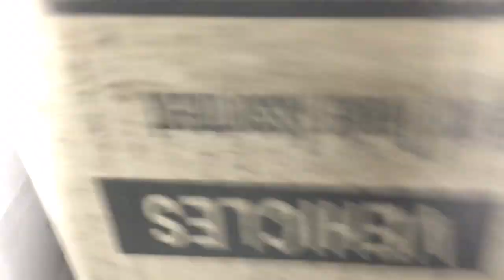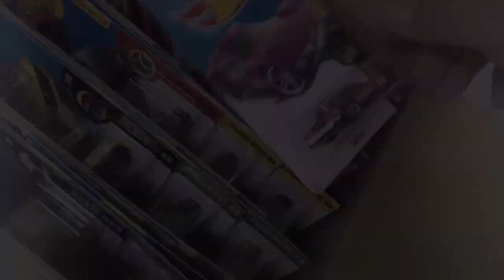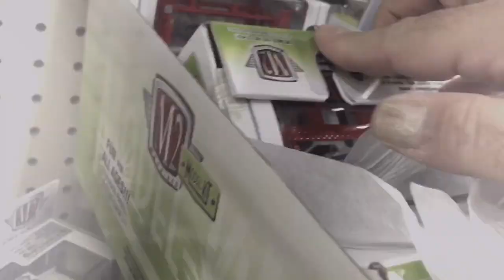PALLET RAIDING HOTWHEELS & m2 - Fails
Lots of fails for your viewing pleasure